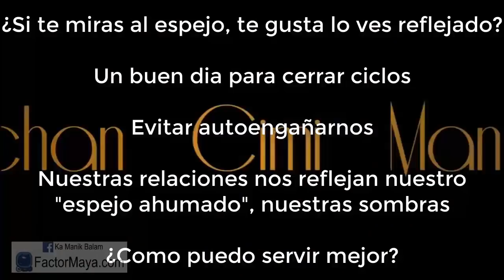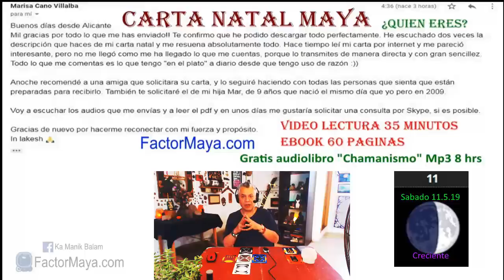Sabiduria Maya “Tzolkin”. Sabado 11 Mayo 2019. “Espejo Electrico”. Kin 198. FactorMaya.com.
¿Si te miras al espejo, te gusta lo que ves reflejado?
Nuestras relaciones son un espejo.
Las relaciones nos reflejan nuestro “espejo ahumado” sombras.
Buen dia para cerrar ciclos y brindar servicio.
¿Cómo puedo servir mejor?

Gratitud infinita!